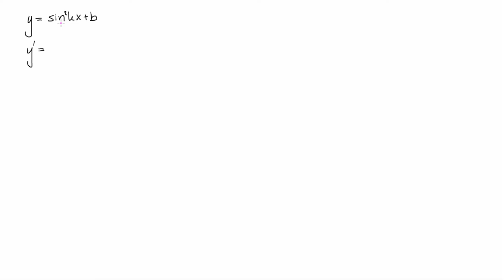Matematik 5000+ 4 Uppgift 2160